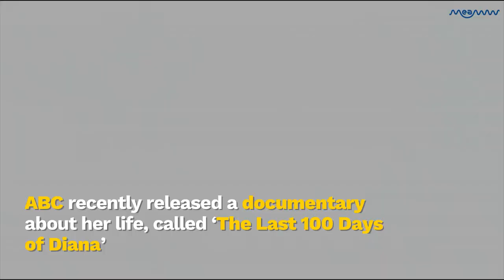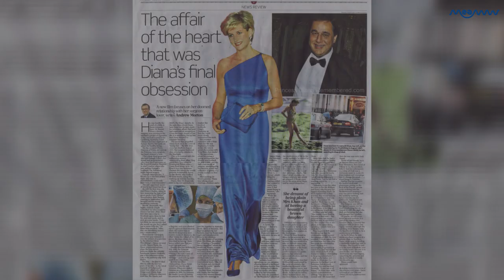A New PRINCESS DIANA Documentary Reveals She Was Torn Between Hasnat Khan And Dodi Fayed | MEAWW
Diana, during her final days, was pursuing a doctor who could not commit and was being pursued by a playboy who left her conflicted, reveals new documentary 'The Last 100 Days of Diana'